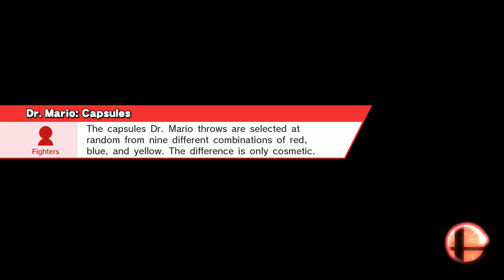Maybe I Should Play ZSS...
I'm actually surprised that worked out lol